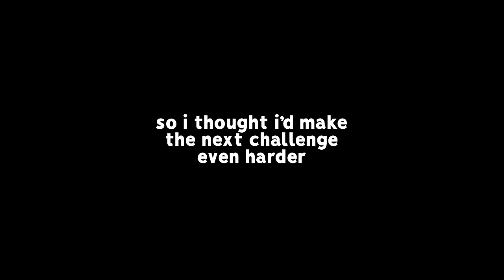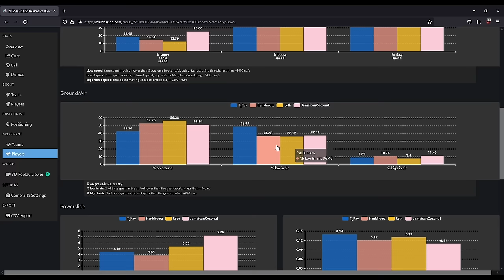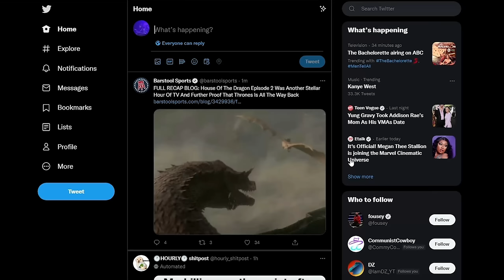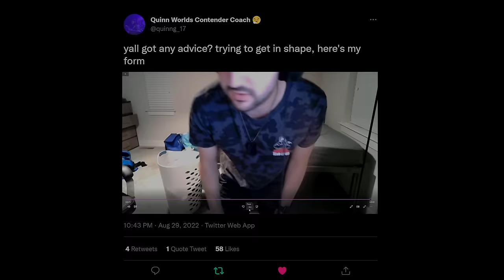Rocket League, but you only have to score ONCE to win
Check out @JamaicanCoconutRL

Camera Settings:
FOV: 110
Distance: 270
Height: 110
Angle: -4
Stiffness: 1